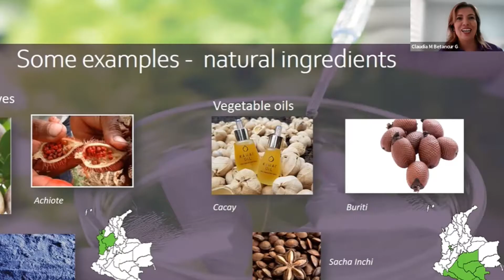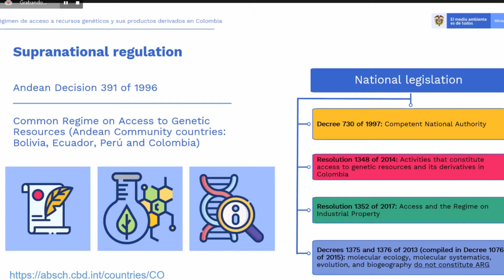Imágenes - webinario internacional - Ingredientes naturales de Colombia para cosméticos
Compartimos el registro de algunas imágenes del webinario internacional que organizamos el Global Cosmetics Cluster y Biointropic, acerca de oportunidades relacionadas con ingredientes naturales colombianos para la industria cosmética internacional.

El webinario fue realizado el 23 de junio de 2022.

Este webinario forma parte de la programación de actividades del Global Cosmetics Cluster, al cual pertenece Biointropic.

Próximo webinario del Global Cosmetics Cluster: New materials development in Taiwán. July.